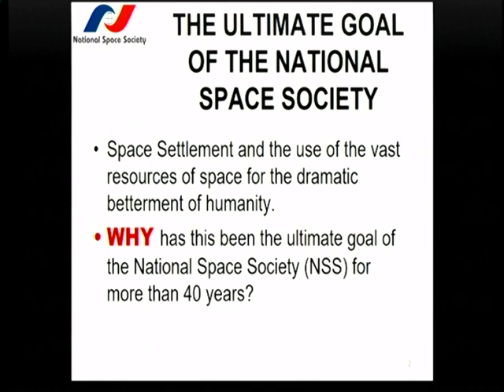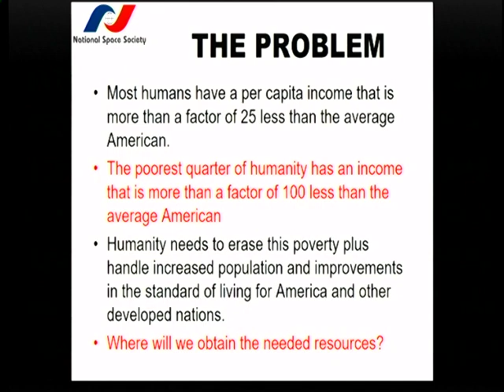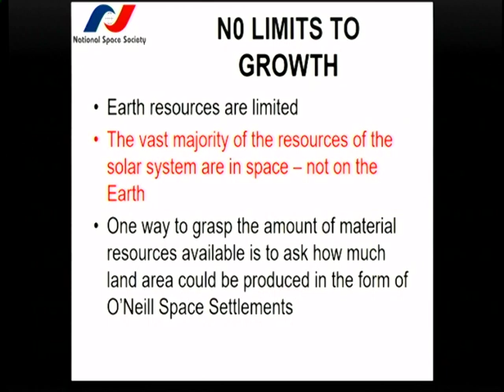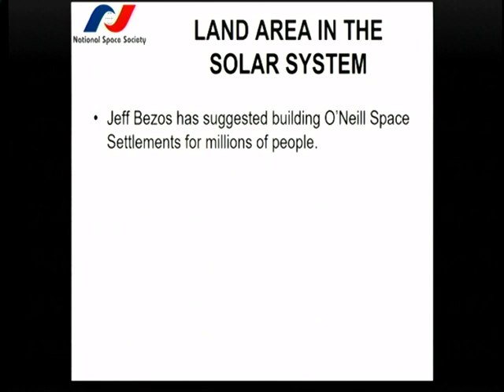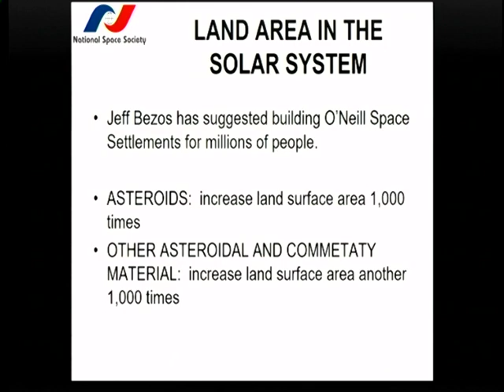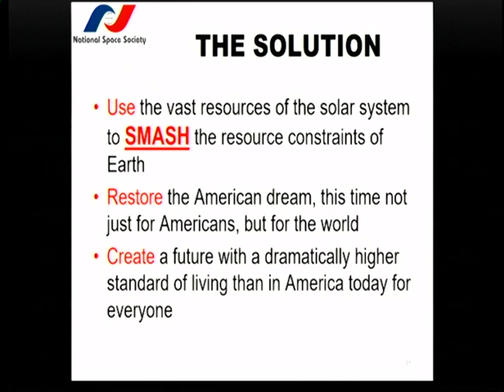Space Propulsion Development-Tom Mueller (SpaceX-CTO)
1of3: Space Propulsion Development-Thomas Mueller (SpaceX-CTO) & Space Pioneer Award